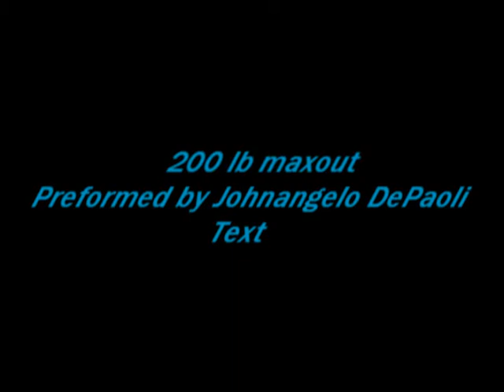200 LB maxout